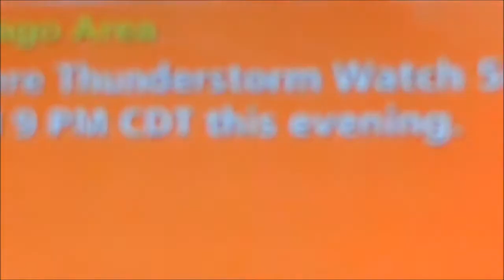Severe Thunderstorm Over Chicago [8-30-2013]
Dime to Quarter size hail and power outages was reported with this storm.